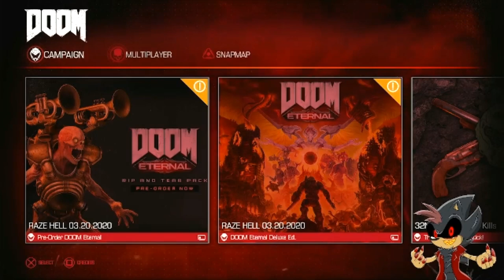DEMONS UNLEASHED: DOOM #2 (Blade.exe Plays) feat. Sailor.exe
Blade.exe is back at it again as he continues playing DOOM but this time, he has a "guest" with him. Wonder how things will go.

Sailor.exe: @TVariaSailorPeace
Credit for new outro for Blade.exe: @TVariaSailorPeace
Credit for Blade.exe render: @BravetheCat
Credit for Sailor.exe render: @TheCookiejo1